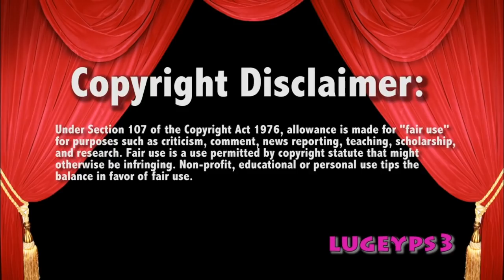Kabuki Warriors v Becky and Charlotte 10/7/19